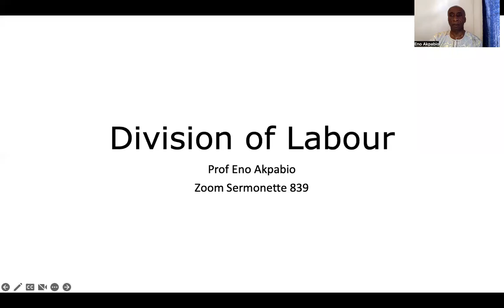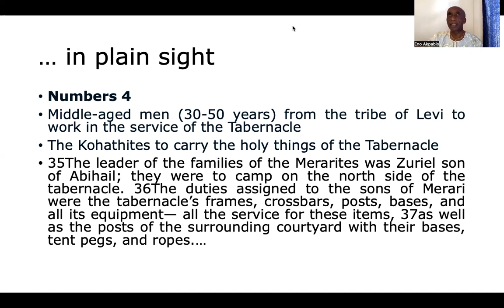Division of Labour